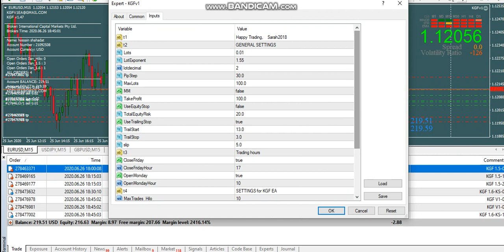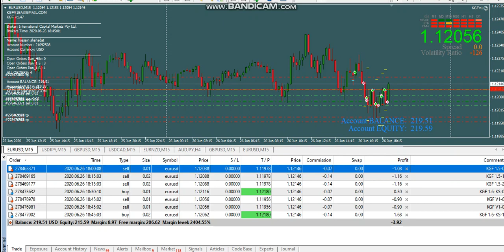KGF EA KGF EA EA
KGF Ea Forex Description :
IT IS FULL AUTOMATIC ,HAS BEEN BUILT WITH ADVANCED TRADING ALGORITHM WITH PROPER RISK MANAGEMENT. kgf-ea
IT CAN SURVIVE IN ALL KINDS kgf-ea OF NEWS EVENTS AND ANY MARKET CONDITIONS. IT WORKS WITH NEWS FILTER. PROFITS EXPECTED =50% TO 80% PER WEE
KGF EA forex robot no loss video

How to set up a level 2 trading account

How to trade cryptocurrency with metatrader

Will cryptocurrency go up again. Cryptocurrency exchange symbols.

Ethereum wallet for iphone

Best cryptocurrency to mineiPhone for my computer.Cryptocurrency exchange symbols. They charged me for money that was never in my account and then refused to give it back. How to get started in cryptocurrency australia. I am curious to know if anyone has any thought on how long they think it will be before crypto is considered "normal" and accepted by the masses. Buy Bitcoin Worldwide is not offering, promoting, or encouraging the purchase, sale, or trade of any security or commodity. Sign in. Gana dinero con nosotros. Buy. Bitcoin is still the first and most popular cryptocurrency.|And i have one question

It's been a while since i last traded btc

Celr is going to follow btt and pump soon, buy buy buy El problema es que todos los que tienen una gran cantidad de bitcoin, aunque no los vendan nunca, en algún momento de la vida va a necesitar que